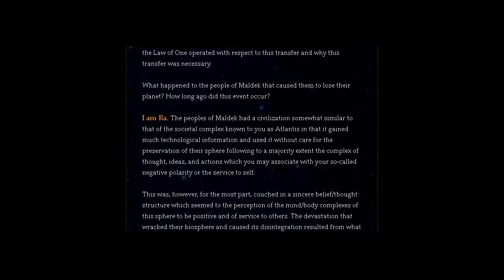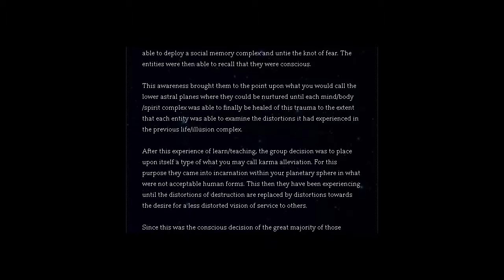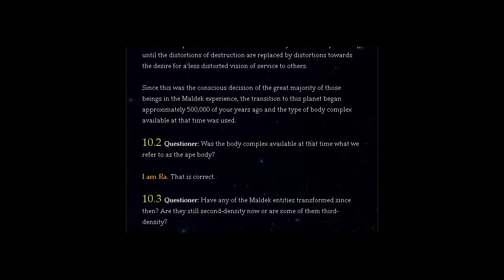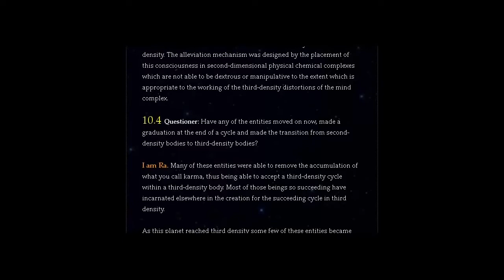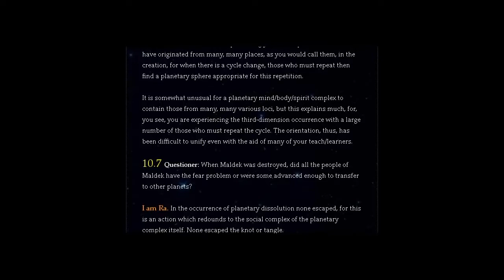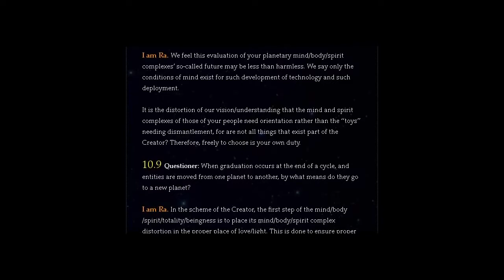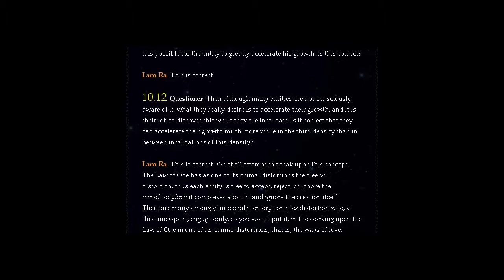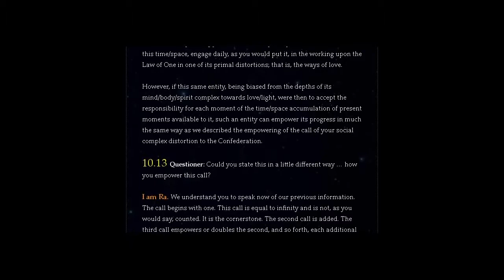THE LAW OF ONE | SESSION TEN PART ONE